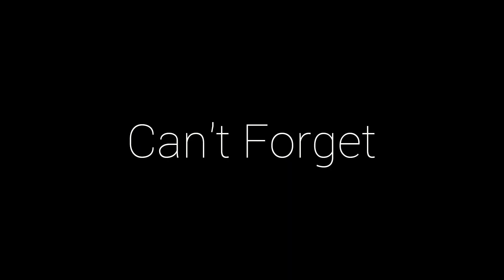Can't Forget (snippet) | Essar H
Add me on Snapchat! Username: essar64